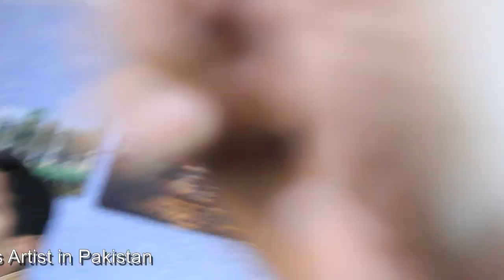Interview of Shafiq Raja Artist 2020 | Discuss Artist Problems with Shafiq Raja | Habiby Holidayy